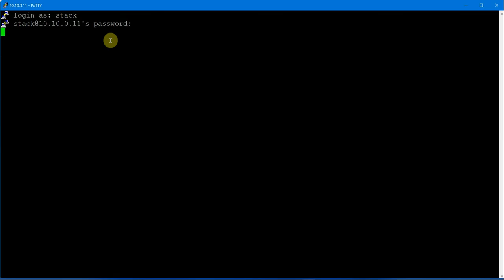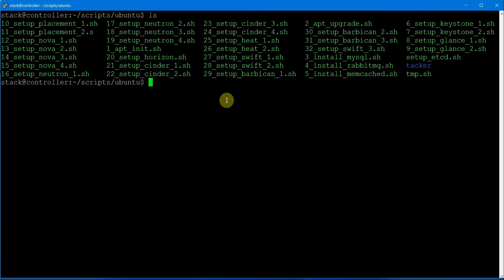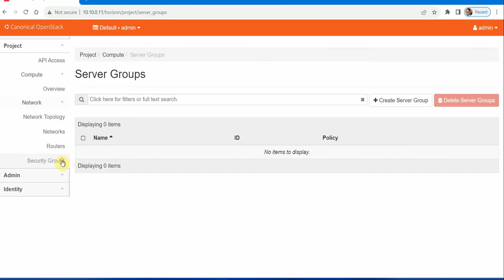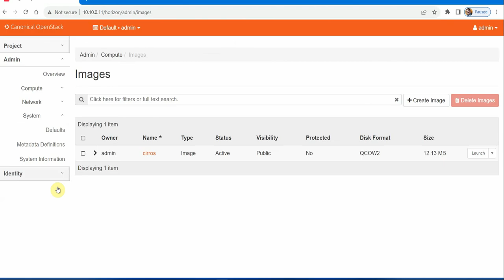OpenStack 3 Node Cluster on Ubuntu - Installing and Configuring Horizon Dashboard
Description: In this tutorial, we'll guide you through the process of setting up an OpenStack 3 Node Cluster on Ubuntu and installing/configuring the Horizon Dashboard. Whether you're a beginner or an experienced user, this step-by-step walkthrough will help you get your OpenStack environment up and running. Horizon is the official web-based dashboard for OpenStack, providing an intuitive interface for managing your cloud infrastructure. Don't miss out on this essential guide! 🔧🌐

🖼 Follow me in Facebook for tips, tricks, behind the scene pictures, and personal stories

Link for SAP ASE DBA course Link for Openstack Cloud Administration Course